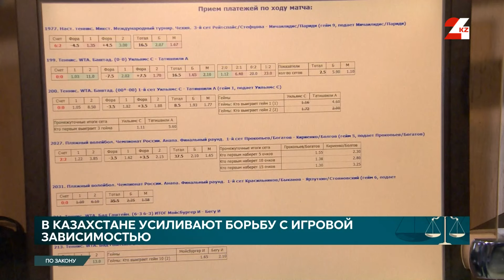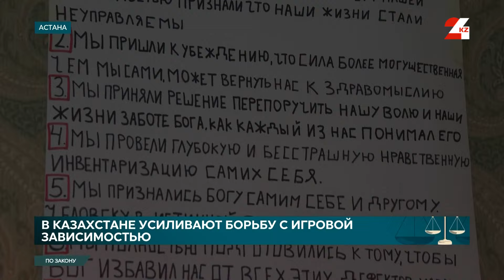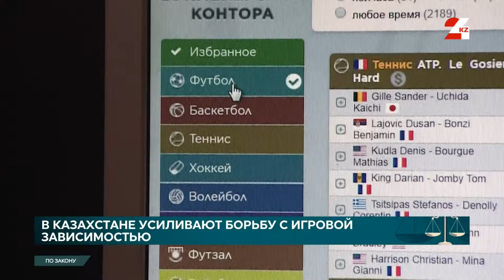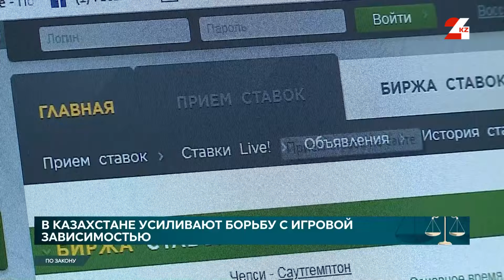Лудомания – болезнь современного общества | По закону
8 июля Глава государства подписал Закон по вопросам игорного бизнеса, лотерейной деятельности и охраны здоровья. Патологическое пристрастие к азартным играм – или лудомания – признано психологическим отклонением. Лудомания, как называют эту болезнь специалисты, – это единственная зависимость, внесённая в международный классификатор заболеваний психики. Проблема игровой зависимости в казахстанском обществе стоит очень остро, так как порождает целый комплекс социальных последствий: долги, потеря работы, семейные конфликты, рост преступности, суициды.